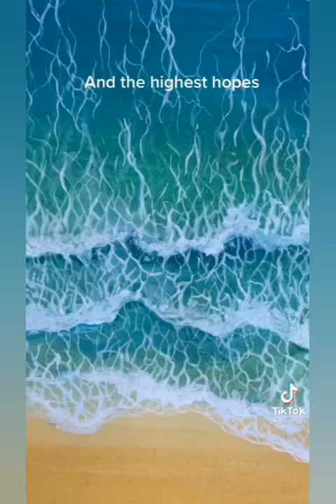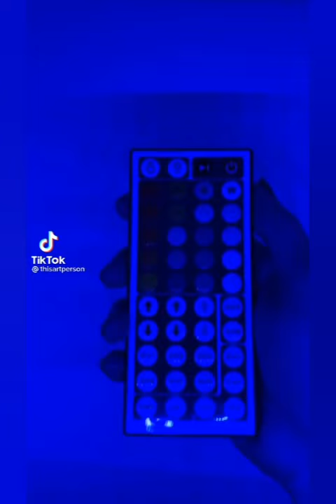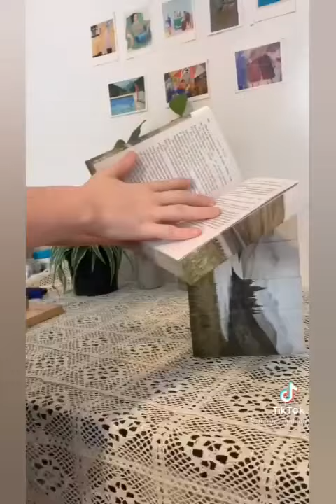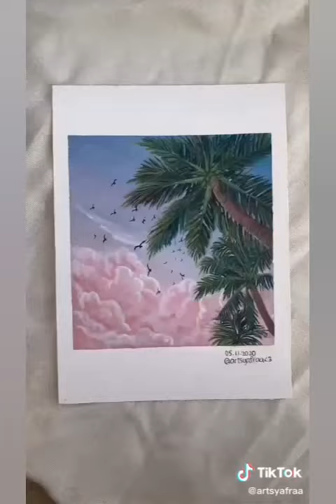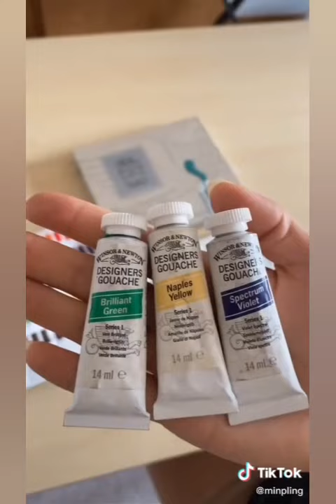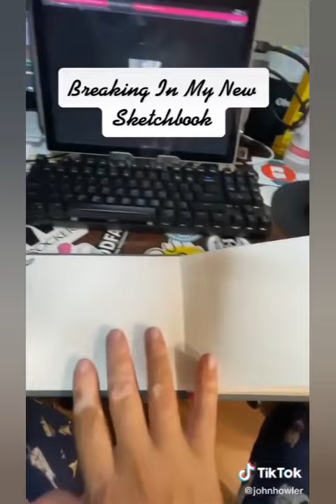Tiktok Arts that Make me feel Calm inside🎨🖌️/Tiktok Arts Compilation # 27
Hey guys!!!

Hope you guys are doing well, stay safe and God Bless